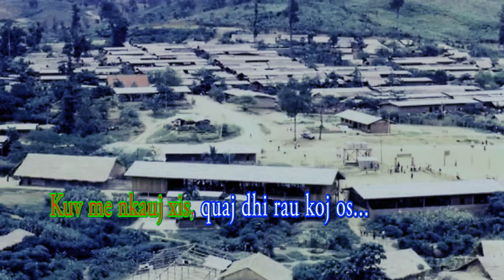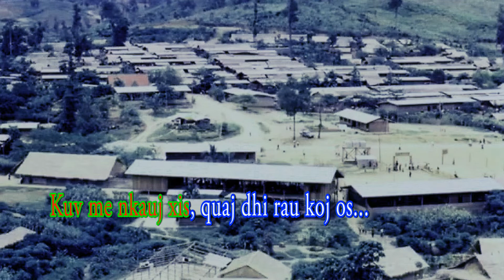Cas Hmo No - karaoke - disco